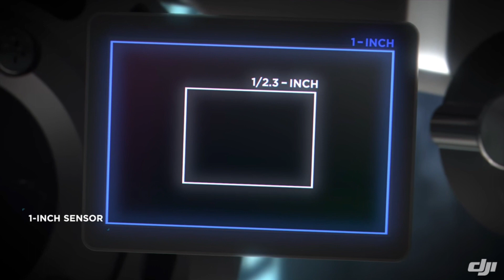The History of DJI Drones- Phantom and Mavic Series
DJI is a company that everyone in the drone industry is (hopefully) familiar with. But how much do we really know about the company that makes most of our tech?

Timestamps

0:00 Intro
0:37 Da-Jiang Innovations
1:08 Who is DJI? Frank Wang
1:50 DJI Phantom Series
2:00 DJI Phantom 1
3:09 DJI Phantom 2
3:12 DJI Phantom Vision
4:13 DJI Phantom 3
4:26 DJI Phantom 3 Standard
4:56 DJI Phantom 3 Professional
5:17 GLONASS
5:39 DJI Competitors
5:50 Phantom 4
6:12 Phantom 4 Pro
7:03 GoPro Karma
7:23 DJI Mavic Pro
8:00 DJI Spark
8:14 DJI Mavic Mini
8:29 Autel Evo 1
8:41 DJI Mavic Air
9:11 DJI Mavic 2 Pro
10:04 DJI Drones
10:27 DJI S Series and Inspire Series
10:58 Why is DJI Successful?

Welcome to your one-stop source for everything drone related. On this channel, you can expect to learn everything you need to know about drones - commercial and recreational.

I’ll be sharing drone product reviews, flying tips, drone news, certification advice, and drone photography tutorials - as well as in-field demonstrations of various career opportunities in the drone industry and interviews with other drone professionals. On this channel, I’ll also share with you the highs and lows of this industry as I continue to grow personally in this ever-changing field.